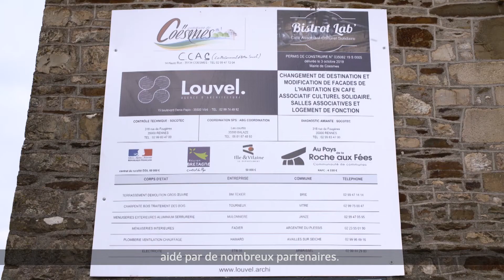BISTROTLAB café associatif, culturel, solidaire et tiers-lieu pour les jeunes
BISTROTLAB est un  café associatif, culturel et solidaire, tiers-lieu pour les jeunes en milieu rural.